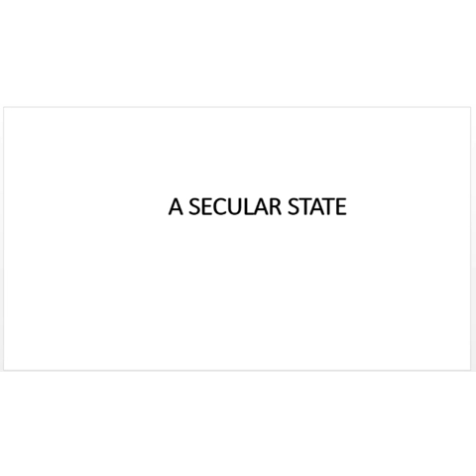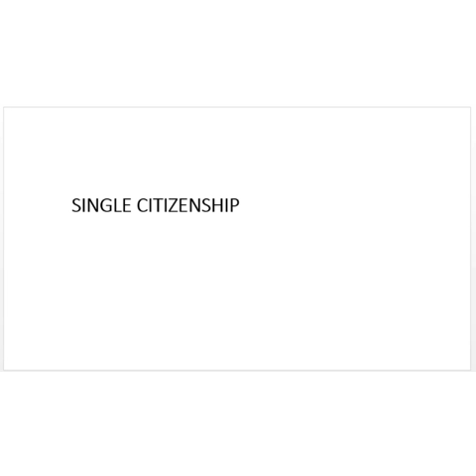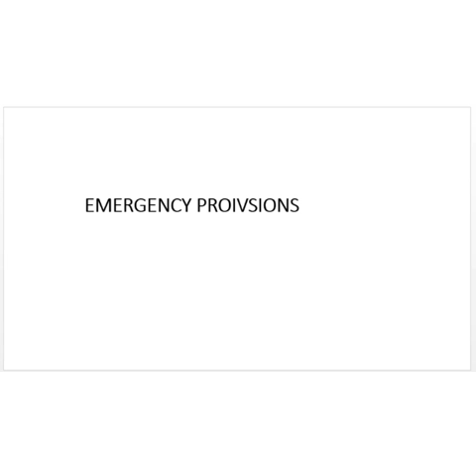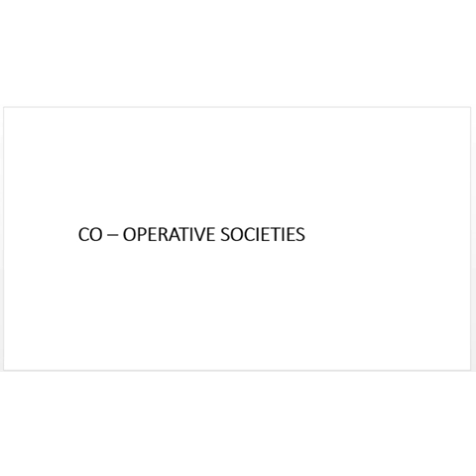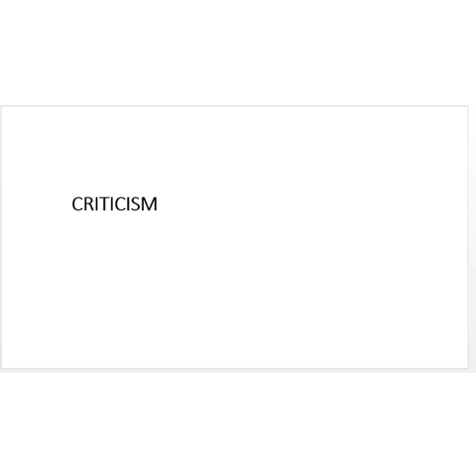CHAPTER 3 : SALIENT FEATURES OF THE CONSTITUTION